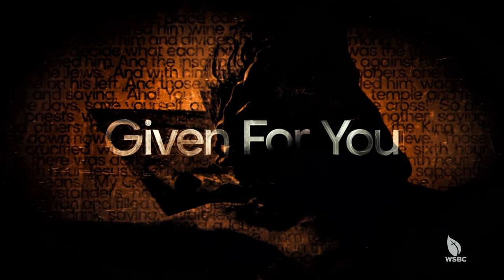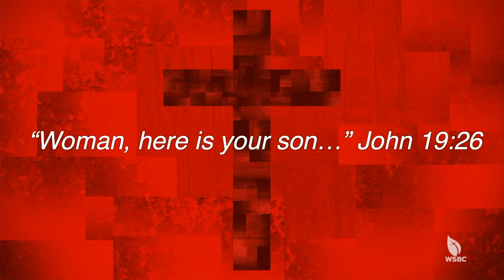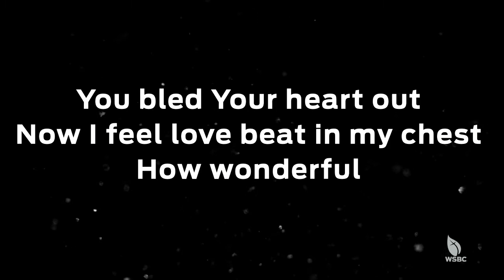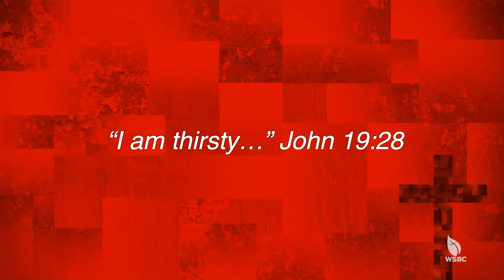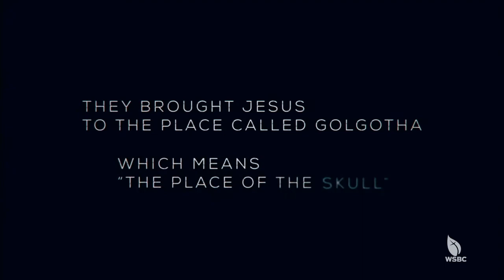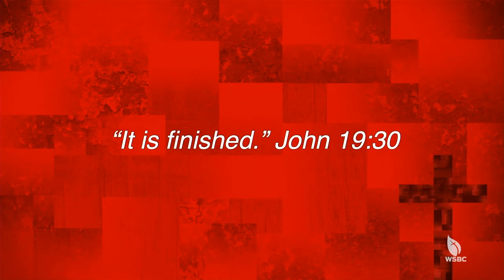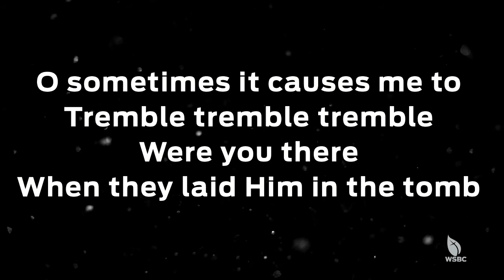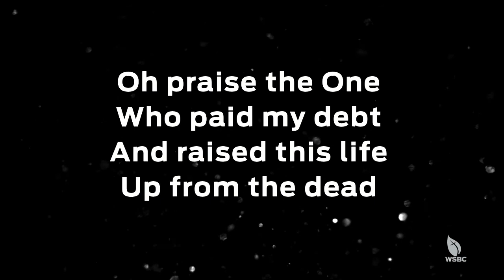Good Friday Service 2021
Join us for our Good Friday worship!

Invite someone to watch this with you!